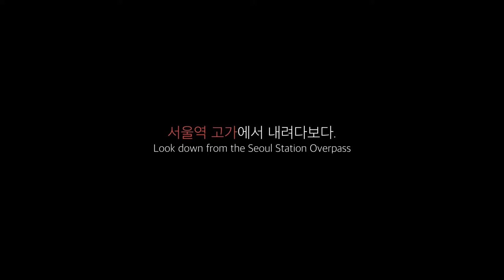(Timelapse) Look down from the Seoul Station Overpass [서울역고가에서 내려다 보다] 2015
Look down from the Seoul Station Overpass, KOREA
서울역고가에서 내려다 보다.
서울역고가 폐쇄 후 공원화를 위한 마지막 개방일에 맞추어 이곳을 찾았습니다.